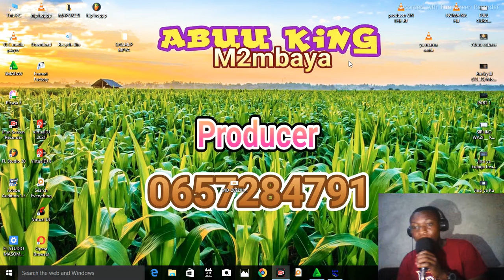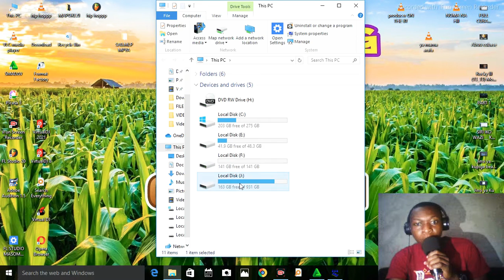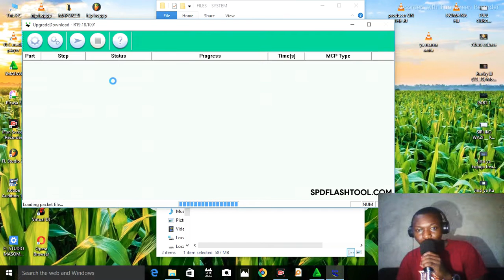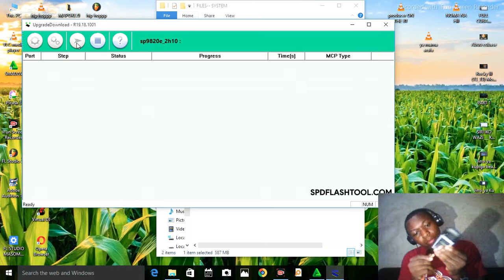JINSI YA KU FLASH SIMU AINA YA SMART4G-FP789L- KITOCHI INAYO GANDA